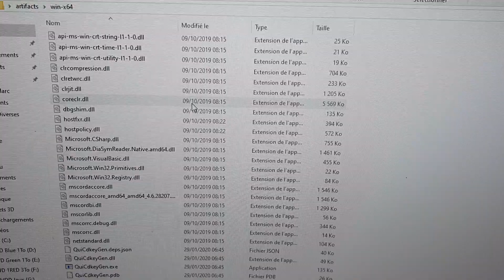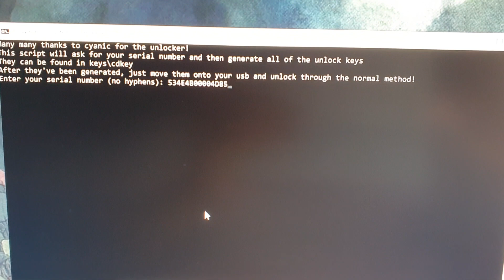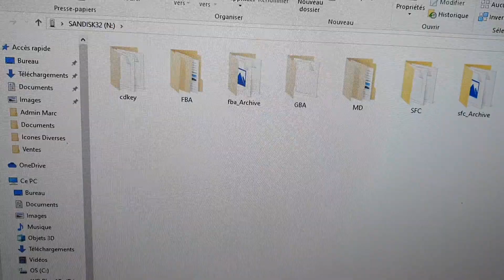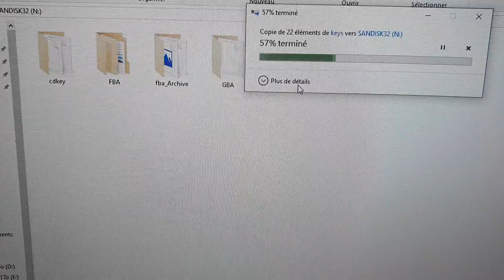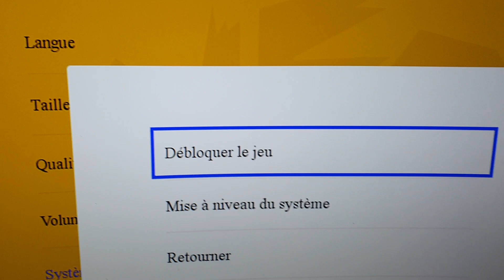Tuto Néo Géo ASP : Comment débloquer l'intégralité des 20 jeux cachés ?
TUTO : Débloquer les jeux cachés bonus de la Néo Géo ASP :

2- Allez dans le répertoire "win-x64" et double Cliquez sur le fichier :  "unlockgenerate.bat"
3- Entrez le numéro de série de votre console (dans les paramètres du NG ASP) Sinon cela ne fonctionnera pas !!
4- Appuyez sur "Entrée" et une liste de 20 titres va être générée par la ligne de commande Windows
5- Allez dans le répertoire "keys" puis copiez le dossier "Cdkey" et copiez le à la racine d'une clef USB compatible avec le stick NG ASP !!
6- Une fois copier retirer la clef et brancher la sur le stick puis allumer votre console et allez dans les parametres de la console.
7- Allez sur "Systeme" puis "débloquer le jeu"
8- Une liste de jeux va apparaître vous indiquant le succès du déblocage !!
9- Revenez dans le menu principal pour voir vos 20 nouveaux jeux débloqués !!

10- ENJOY !

***Merci à Cyanic (l'auteur du hack), MadlittlePixel & Johnny Liu pour le tuto que j'ai traduis et un peu facilité pour vous !!